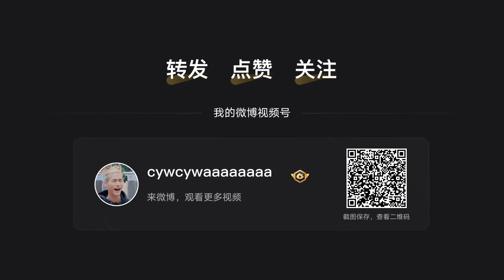[ENGSUB] MIKA GALA FANCALL